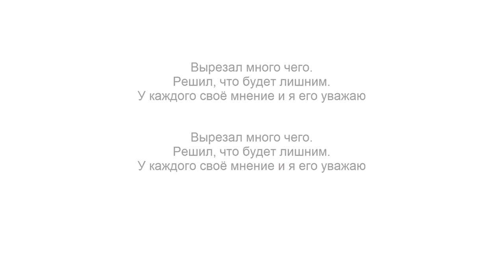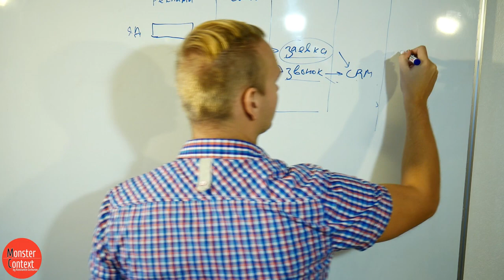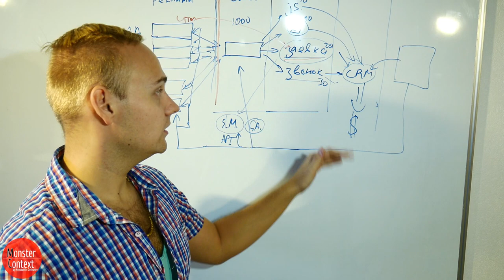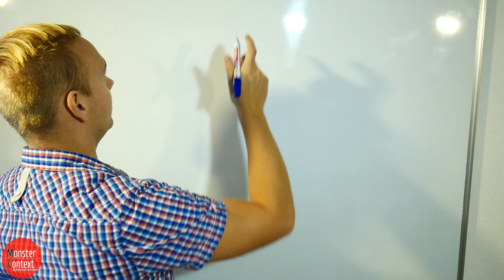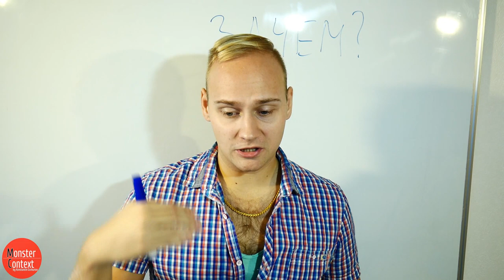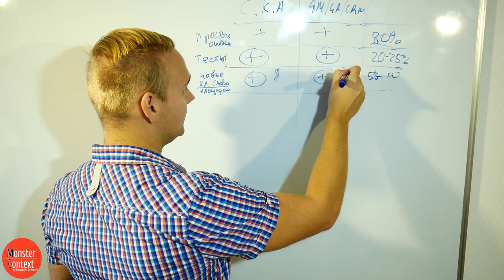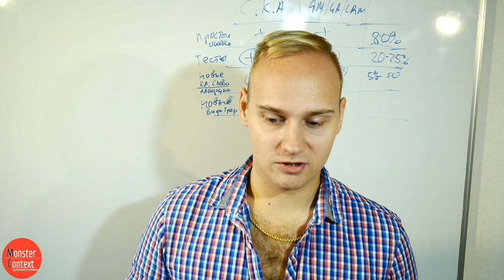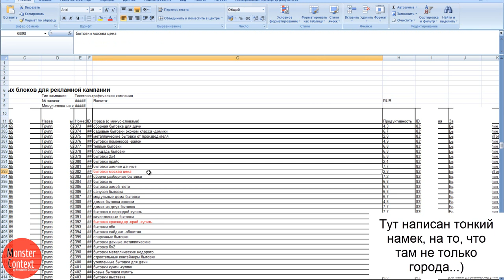Подкаст о сквозной аналитике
Исчерпывающий курс по маркетингу

Добавляйтесь!